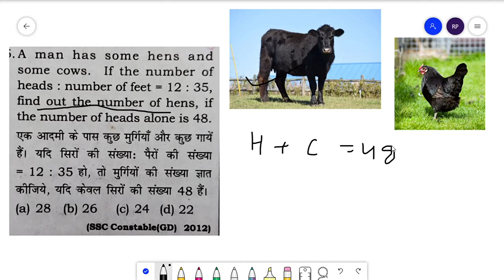a man has some cows and some hens . if the number of heads : the number of feet is 12:35.| ssc past